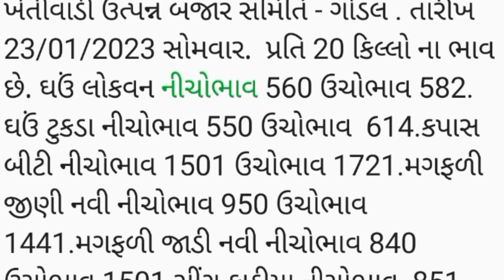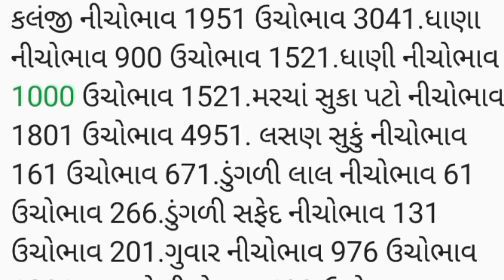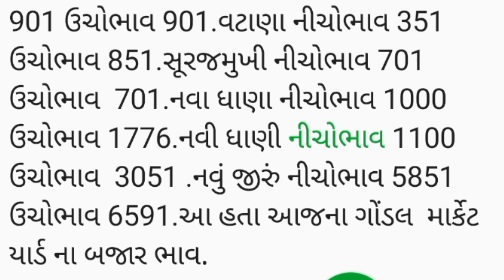APMC.તા. 23/01/2023.ગોંડલ .માર્કેટ યાર્ડ બજાર ભાવ